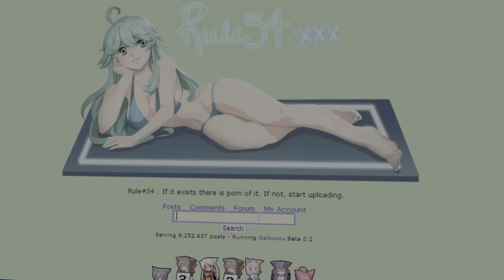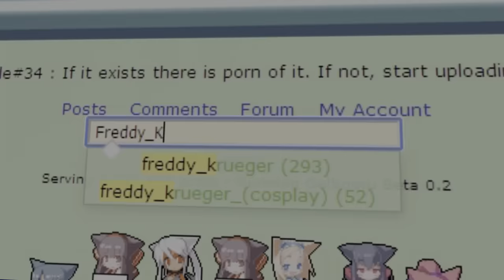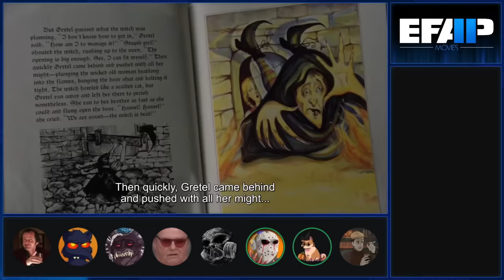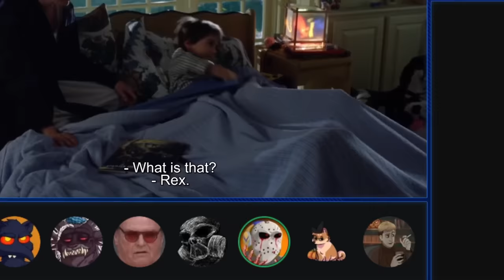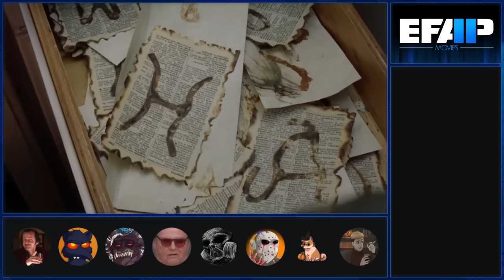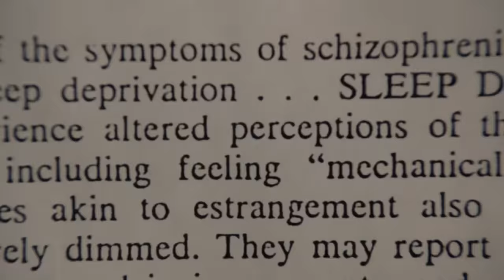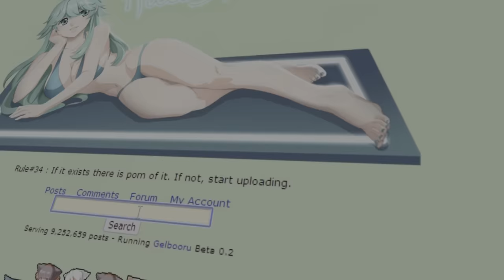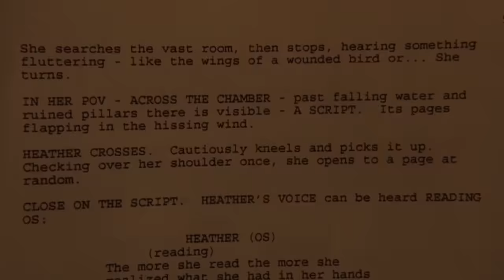EFAP Movies #77: Wes Craven's New Nightmare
It's time for a refresh! a new take! The Nightmare requires new batteries! and who better than Wes Craven himself to take care of the franchise and update it for the next generation! I'm sure this will work out wonderfully...

Grab your EFAP Halloween Plushie Set today!